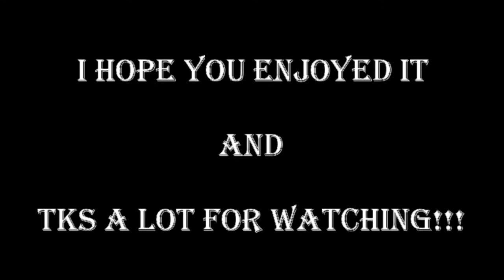Paper Tube / New Combo / Candle Wick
Hey guys! My last compilation from 2 night sessions i had this week. Starting with a static cut on a paper tube wich is harder than i thought i was, gotta say that, now i'll aim for 2 and 3 like Erik did. Backing to bottles, i was quite satisfied with the cuts on those sessions, i nailed pretty much everything i tried and it felt awesome! Got a newspaper sheet in a rainy day and made some cool cuts, including two triple cuts in a row, sorry if you can't watch it nicely but i didn't got a nice angle with my cam. I also had the idea of reversing the cut x stab combo wich is quite popular at the time, and guess what? it's pretty nice! Quite hard to get a consistent all the way through stab on the bottom and still get the top bottle, you should try it, tons of fun! Then we have some accuracy practice with draws, a changing grip combo in a 2L bottle and for the gran finaleeee, another cool idea. Draw cut a lighted 5mm candle wick, without fixing it on the stand and of course, without cutting the candle itself or knockin it out of the stand, and THAT'S a nice way to put out the fire! And that's all folks, hope you enjoyed and got entertained.
Peace!!!